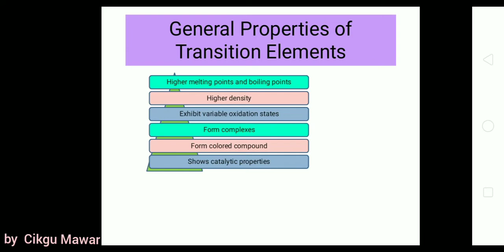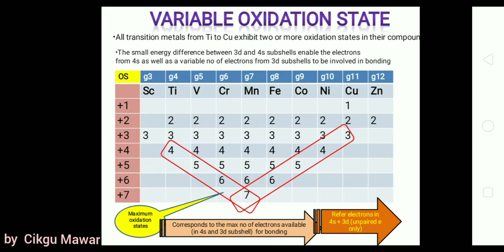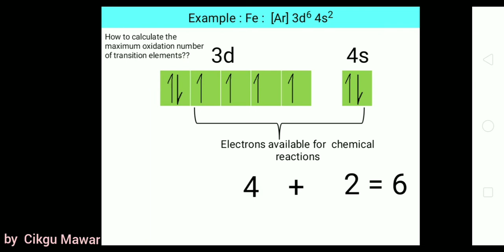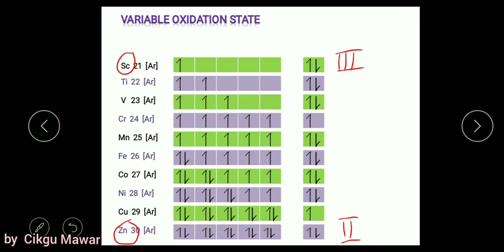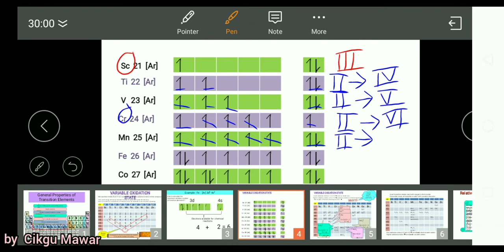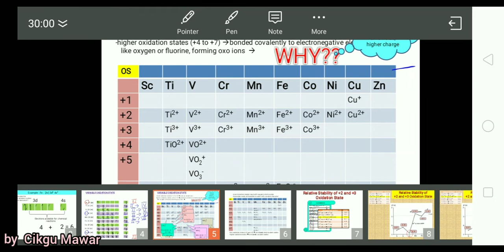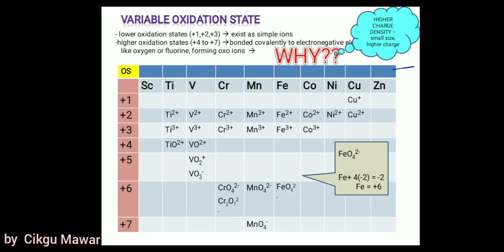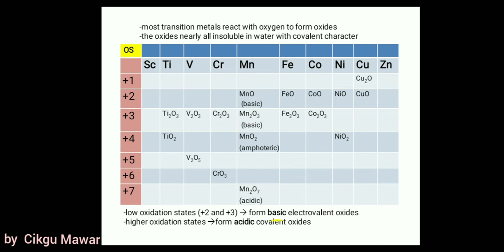TRANSITION ELEMENTS : Variable Oxidation States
CHEMISTRY STPM Term 2